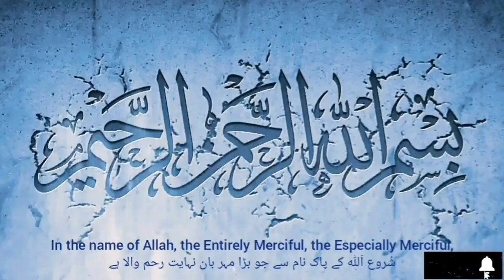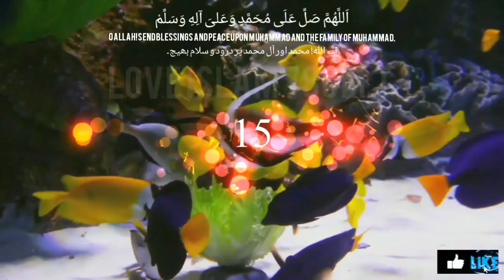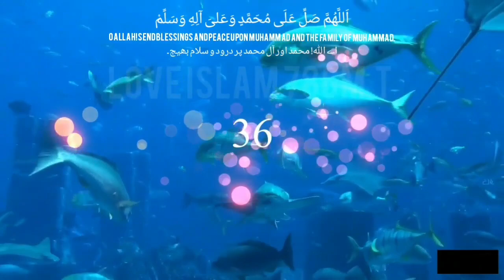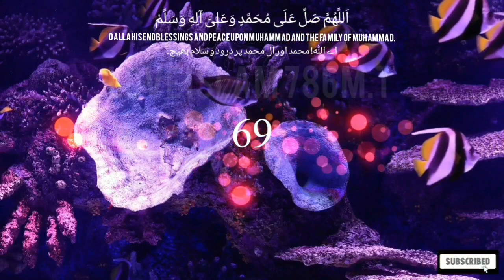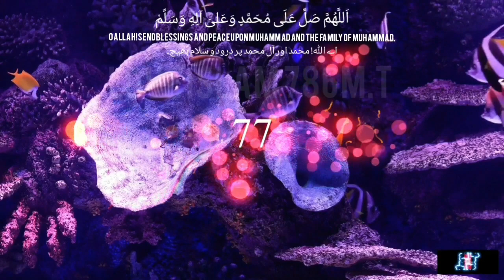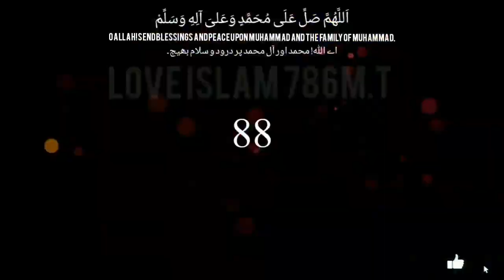Allahumma Salli Ala Muhammadin Wa Aala Alihi Wa Salim 100 times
ٱللَّٰهُمَّ صَلِّ عَلَىٰ مُحَمَّدٍ وَعَلَىٰ آلِ وَسَلِّمْ

O Allah, bless Muhammad and his family and grant them peace

islamic status,islamic video,islamic video status,islamic whatsapp status,islamic,new islamic status,islamic whatsapp status video,islamic